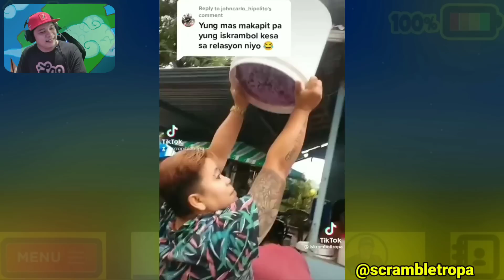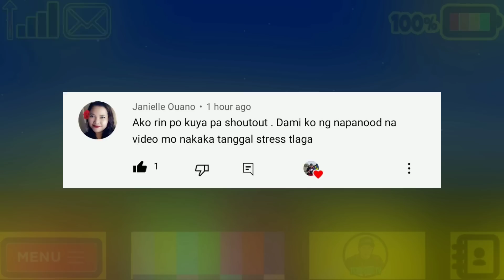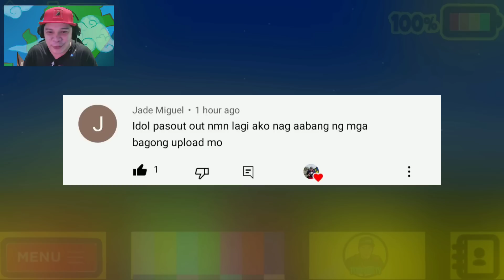Yung sabi laro lang, pero tinuruan mong magmahal (Kinilig kay Vico)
•Yung sabi mo tuturuan lang sa game pero tinuruan din magmahal.. It's Tropa time!
•Daming kinilig kay Yorme Vico!

Wazzup mga lods! kung gusto nyo pa ng ganitong mga content - pinoy memes, funny videos reaction - wag kang mahiyang mag subscribe dito sa channel para lagi kang updated sa aking mga bagong uploads. thanks mga idol!